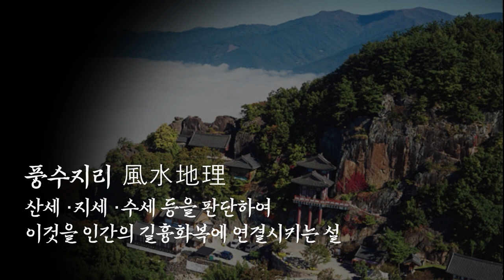[명당明堂🌄] 명당은 어떤 모양이 좋은 걸까??｜천신제자 눈꽃마녀